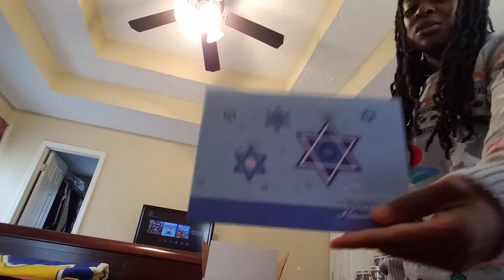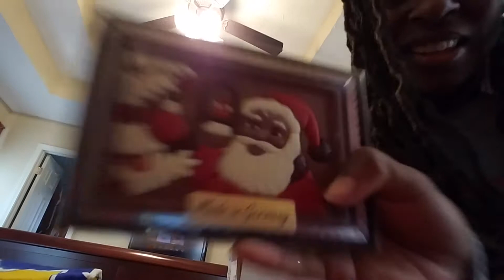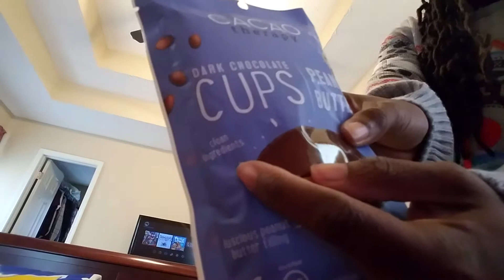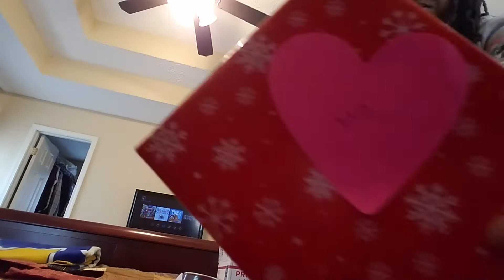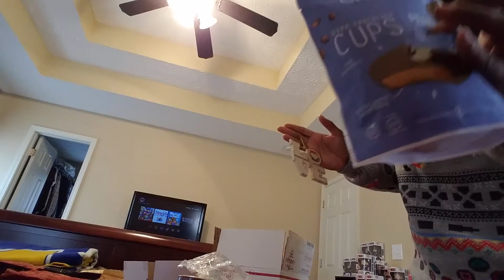Christmas Unboxing from Le Foof! (2017)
Watch as I unbox what Foof gave me for Christmas!